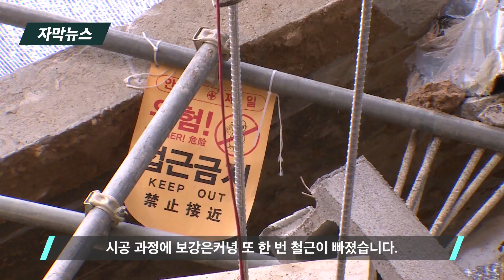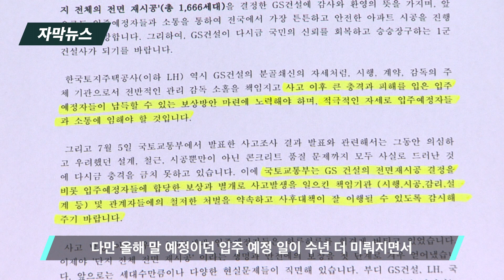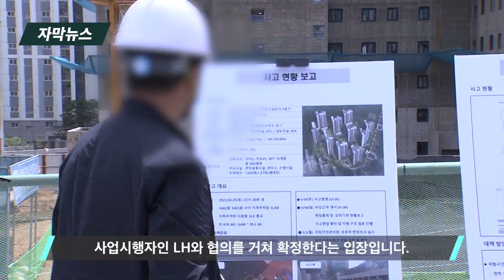검단 신도시 아파트 지하주차장 붕괴 “철근 부족, 약한 콘크리트” GS, 결국 전면 재시공 결정 | 우리동네 B tv 뉴스 | 자막뉴스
지난 4월 입주를 앞둔 검단 신도시 아파트에서 지하주차장이 무너지는 아찔한 사고가 났었죠. 조사 결과, 설계 단계부터 감리·시공까지 전부 총체적인 부실에 따른 사고였던 것으로 드러났습니다. 시공사인 GS건설은 이에 책임을 통감한다며 아파트 17개동 모두를 전부 재시공하겠다고 밝혔습니다.